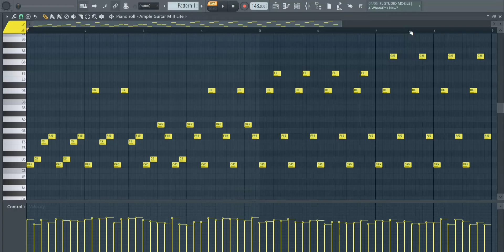Arabic + Trap + Guitar Melodies 💛 | Royalty Free Loops | No Copyright | FL Studio 🎸